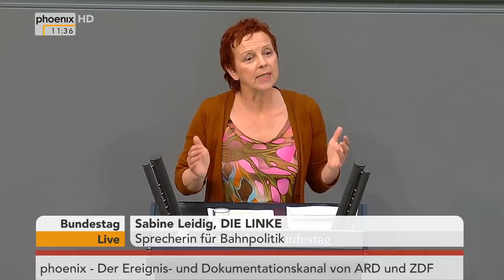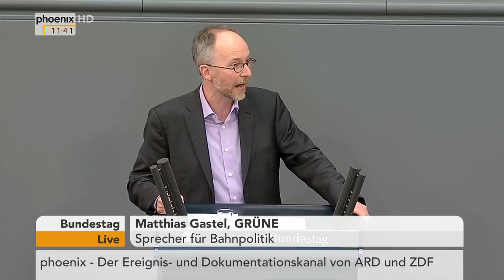Bundestagsdebatte zum Notfallmanagement für die Rheintal-Bahnstrecke am 27.04.18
Bundestagsdebatte zum Notfallmanagement für die Rheintal-Bahnstrecke mit Reden von:

00:40 Wolfgang Wiehle (AfD)
05:00 Martin Burkert (SPD)
12:56 Sabine Leidig (Die Linke)
18:13 Matthias Gastel (B'90/Grüne)
24:31 Florian Oßner (CDU/CSU)
29:20 Michael Donth (CDU/CSU)